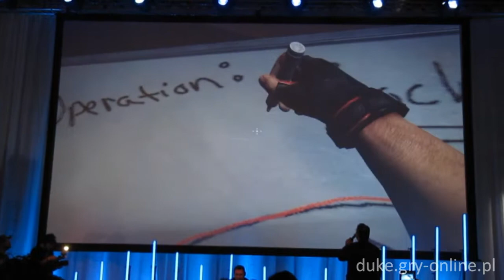Duke Nukem Forever demo HD - First Look 2010 (+bonus!)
Demo DNF prezentowane przez Randy Pitchford'a i Steve'a Gibson'a na First Look 2010 w Amsterdamie... plus ;)